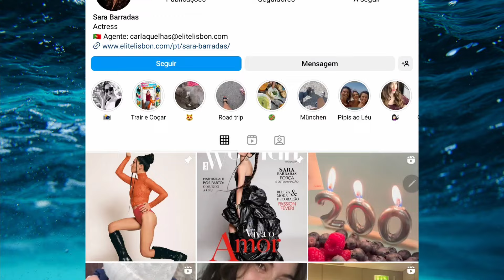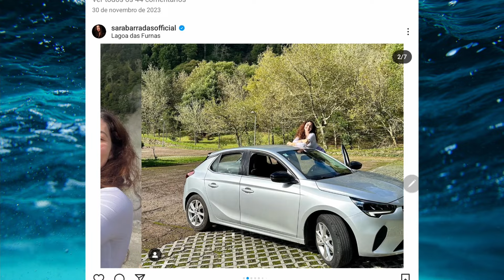Sara Barradas assume que necessita de TERAPIA